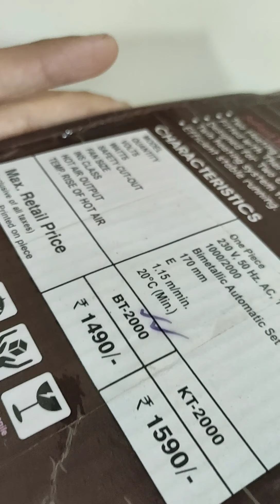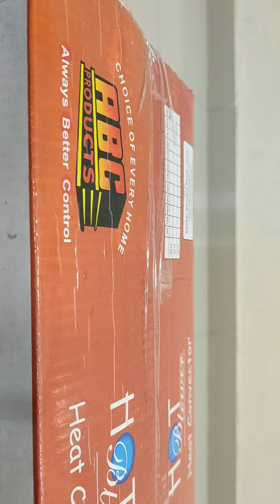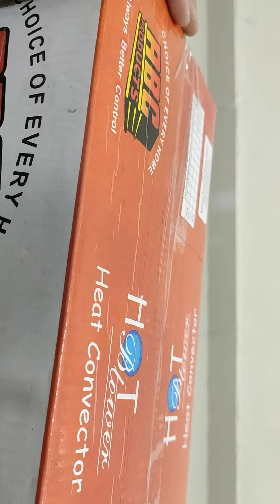Winter heater|mr.sand ka vlogs